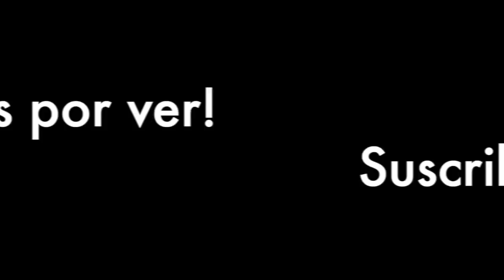ZARA HAUL || MELISSA TORRES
Les comparto este haul de la tienda Zara, espero lo disfruten!

Les  pido mucho respeto en sus comentarios.
Gracias!

-FILMED BY: Melissa
-EDITED BY: Melissa